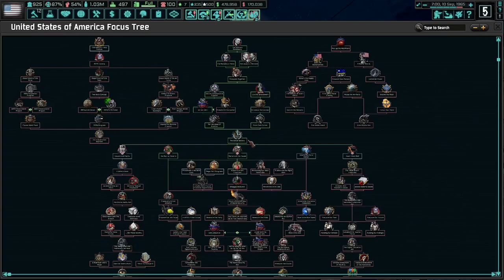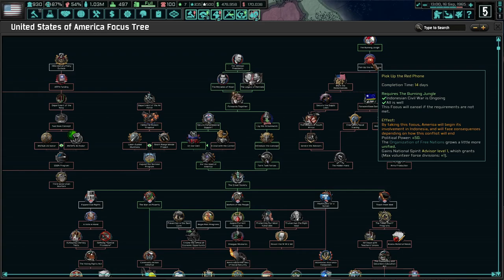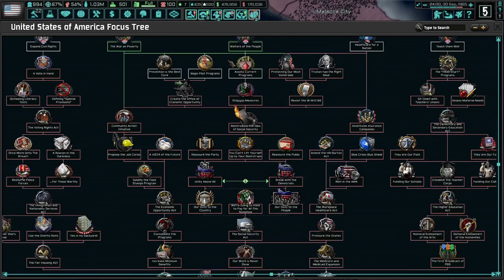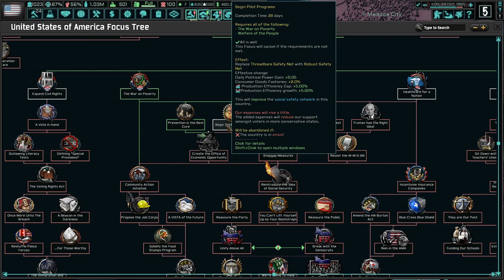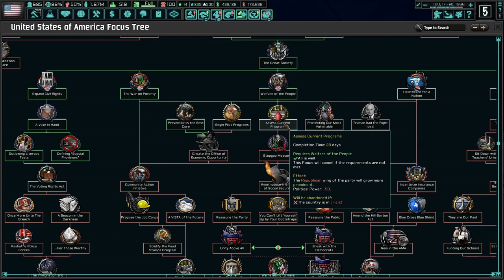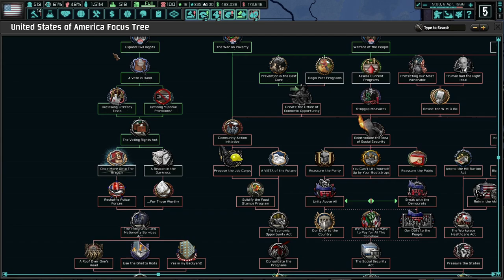ALL THE WAY WITH LBJ! Hearts of Iron 4 - TNO: Last Days Of Europe, USA (LBJ) #1